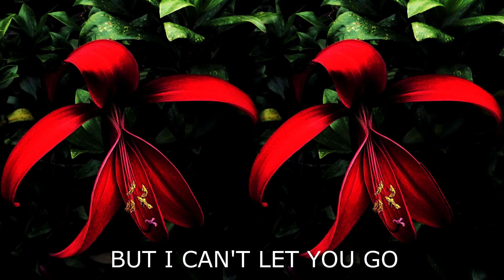Unlocked Doors - Filipe Oliveira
NOW I BLEED ALL ALONE
SEARCHING FOR SOMETHING UNKNOWN
THAN YOU COME TO MAKE STRONG
AND TAKE THE SORROW OF MY SOUL

I FREE YOU, SO NOW RUN
BUT I CAN'T LET YOU GO
I JUST NEED YOU IN MY WORLD
BECAUSE I'VE UNLOCKED MY DOORS

I KNOW YOU CANT STAY WITH ME
WE MUST GO AWAY OF EACH OTHER
BUT I JUST WANT YOU TO KNOW
THAT I'LL KEEP WAITING FOR YOU

by Filipe Oliveira